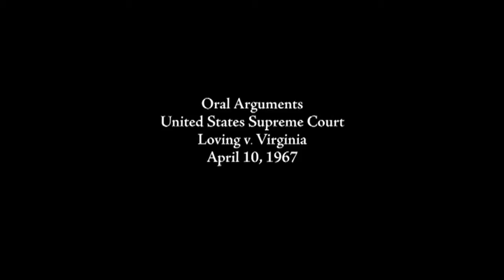"The Loving Story" - The Supreme Court Clip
The Loving Story
A film by Nancy Buirski

Oscar-shortlist selection THE LOVING STORY, the debut feature by Full Frame Documentary Film Festival founder Nancy Buirski, is the definitive account of Loving v. Virginia—the landmark 1967 Supreme Court decision that legalized interracial marriage.

The case made it all the way to the United States Supreme Court, whose decision—under Chief Justice Earl Warren—finally struck down state laws against interracial marriage throughout the country. THE LOVING STORY takes us behind the scenes of the legal challenges and the emotional turmoil that they entailed, documenting a seminal moment in American history and reflecting a timely message of marriage equality in a personal, human love story.